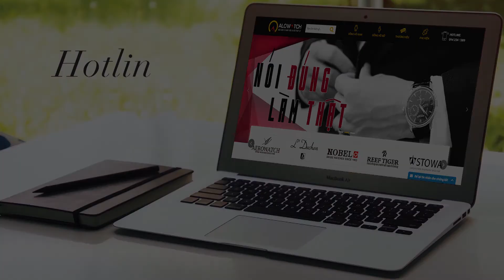Đồng hồ Lduchen D 153 21 33 - Chú chim rẻ quạt trên bầu trời Việt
Đồng hồ Thụy Sĩ Lduchen D 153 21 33 - Chú chim rẻ quạt trên bầu trời Việt

- Showroom 1: 114 Nguyễn Lương Bằng, Đống Đa, Hà Nội
- Showroom 2: 102 Bạch Mai, Hai Bà Trưng, Hà Nội